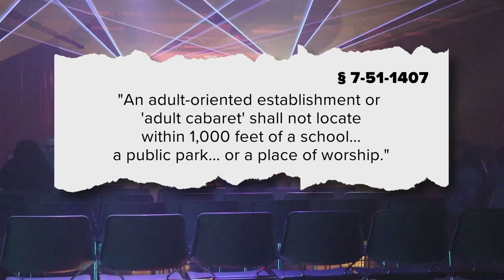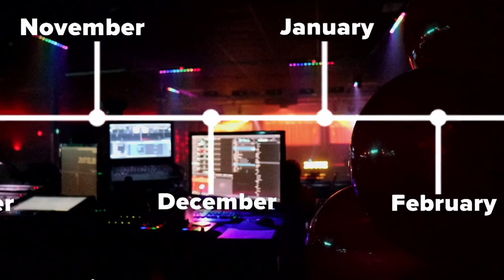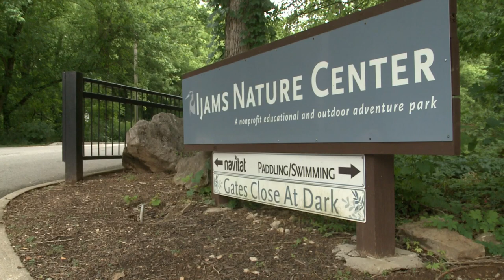Drag show tensions rise at TN Capitol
Proposed legislation could make it illegal for some drag shows to happen on public property, or in any location where children could be present.